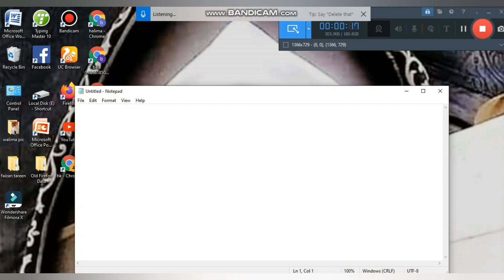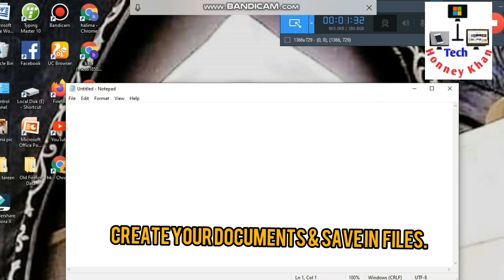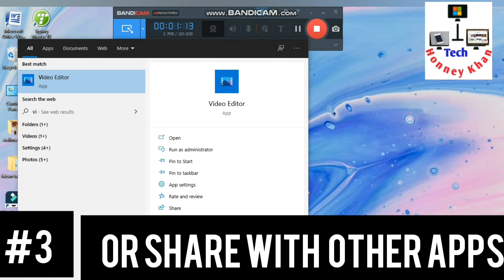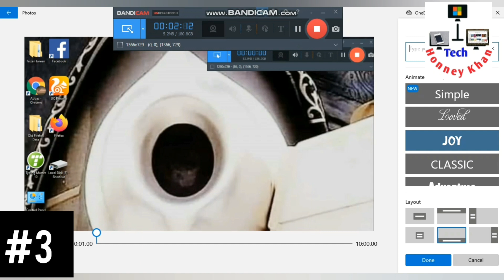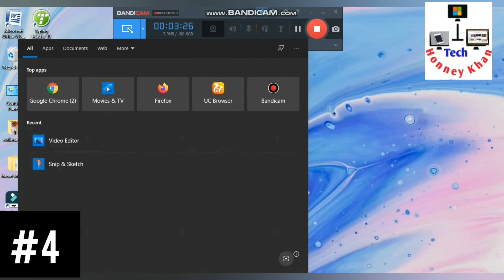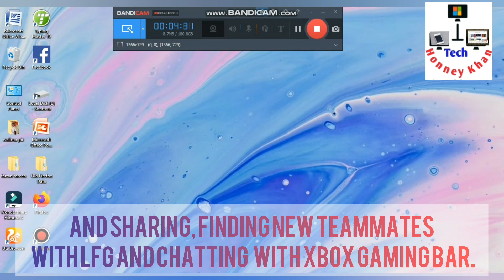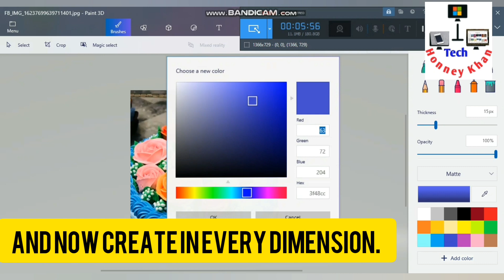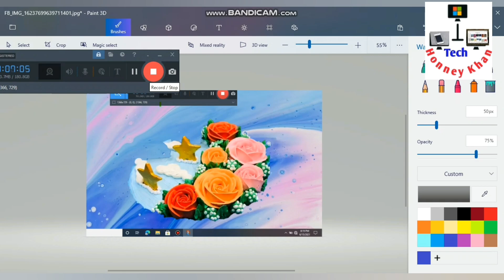Top 5 Best Hidden Apps On Windows 10 ( Windows 10 Apps)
Hello Friends In this video  learn about top best hidden apps on windows 10 that you probably  don't know about . who s learn windows 10 it's easy way to understand these secrets apps on windows 10. let's started Top 5 Best Hidden Apps On Windows 10.

Windows 10 includes a dictation tool

that allows you to speak to your computer  and you will convert your speech into text.

Snip & sketch

Allows you take screen shots  on your PC with either  a rectangle, freedom, windows or full screen capture.
you can than annotate  your screenshots with a  pen  ,highlighter and other tools.

The video editor

that comes with the photos app allows you to edit videos without needing to download any other video editing apps.

The XBoX Gaming Bar

let's you record your computer or laptop screen and include your microphone.

Paint 3D

which allows you to create 3D images.

Follow me

♥️Faizan Tech world ❤

hopeful guys this video helpful  for you.